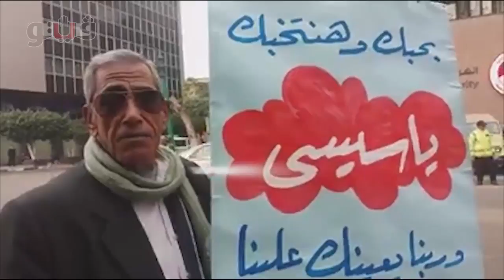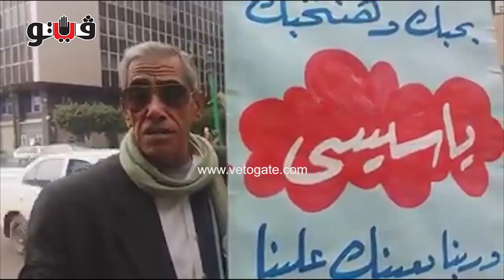مواطن أمام «الوطنية للانتخابات»: «بحبك وهنتخبك ياسيسي»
فيتو - مواطن أمام «الوطنية للانتخابات»: «بحبك وهنتخبك ياسيسي»
ـــــــــــــــــــــــــــــ